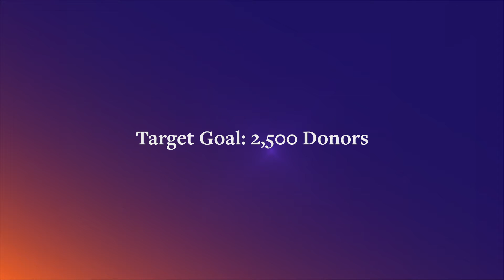Pilots Give 2021